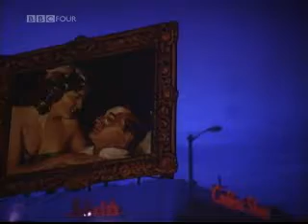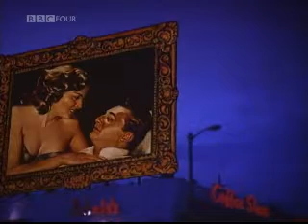Robert Mitchum's Studio Days Part 3